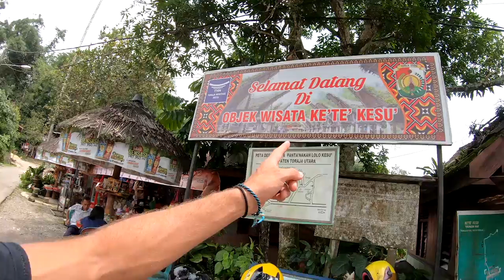27. Cérémonie funéraire au Pays Toraja (Sulawesi) - Il faut s'accrocher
🌎 Pays INDONÉSIE

Après le stress pour obtenir le visit visa, l'entrée en Indonésie se fait par le Sulawesi. Je t'emmène découvrir la culture du peuple Toraja dans les environs de Rantepao, entre sacrifices et rites funéraires. Il n'y a pas que la mort au pays Toraja, mais également de merveilleux paysages et rizières jusque dans les montagnes Séséane.